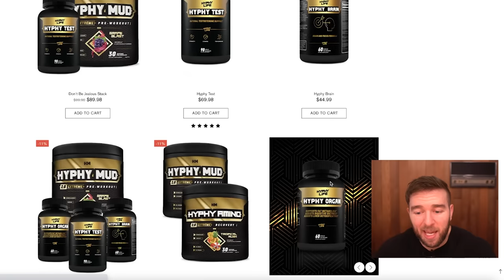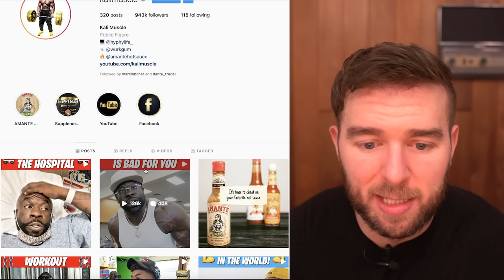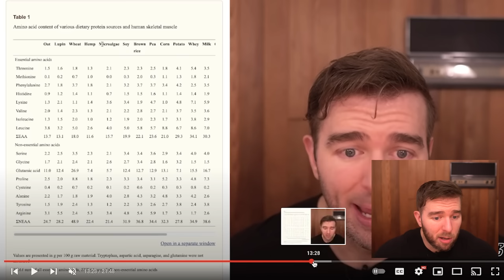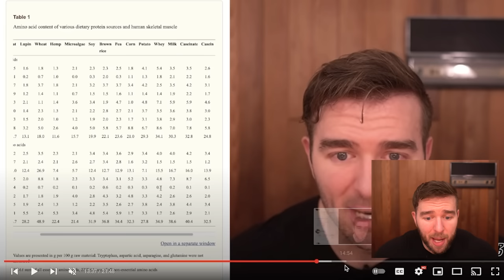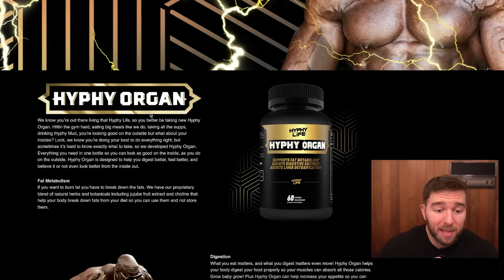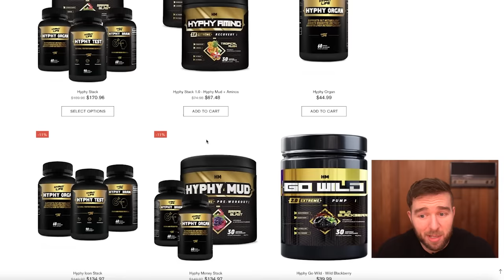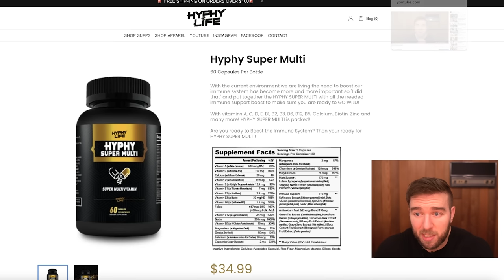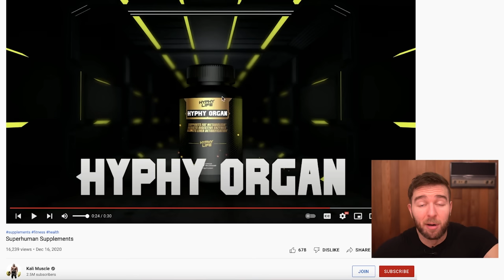Kali Muscle SHUT YOUR MOUTH